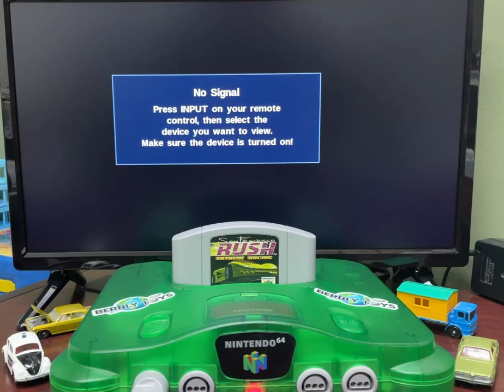San Francisco Rush: Extreme Racing (1997) Nintendo 64 (N64) Boot-Up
San Francisco Rush: Extreme Racing, ported to the Nintendo 64 in 1997. Published by Midway.